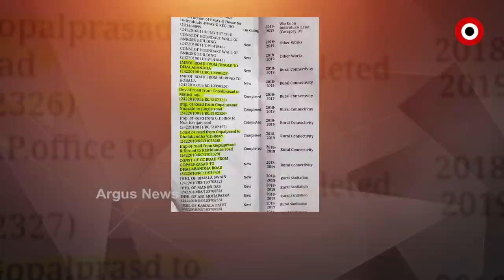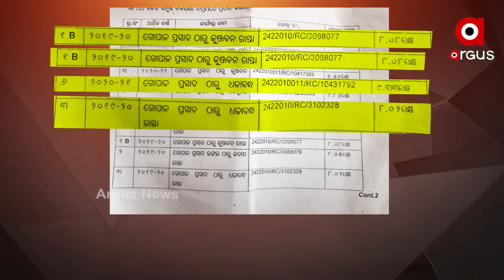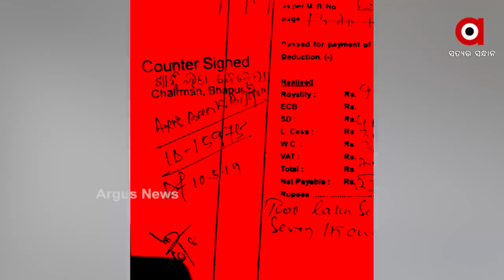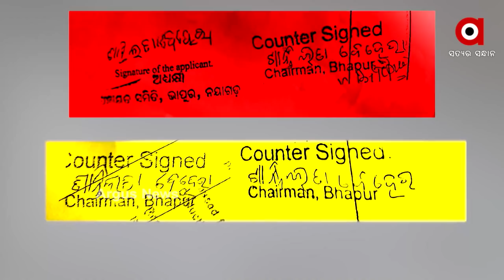ମନ୍ତ୍ରୀ ଅରୁଣ ସାହୁ ଗୟାଙ୍କୁ ଦେଉଛନ୍ତି ସୁରକ୍ଷା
ନୟାଗଡ଼ ଭାପୁର ବ୍ଲକରେ  80 କୋଟି ନୁହେଁ, ଶହେ କୋଟିର ମହାଦୁର୍ନିତୀ ମହାଅଭିଯୋଗ । ଏହି ମହାଦୁର୍ନିତୀର ନାୟକ ହେଉଛନ୍ତି ମନ୍ତ୍ରୀ ଅରୁଣ ସାହୁଙ୍କ ଖାସ୍ ଗୟାଧର ପରିଡା । 80କୋଟି ନୁହଁ, ପ୍ରଶାସନକୁ ହାତ କରି ବିନା କାମରେ ଗତ 10ବର୍ଷ ଧରି ବ୍ଲକରୁ ହଡପ କରିଛନ୍ତି ଶହ ଶହ କୋଟି ।

Dr. Arun Kumar Sahoo